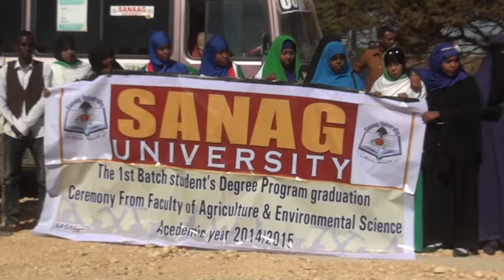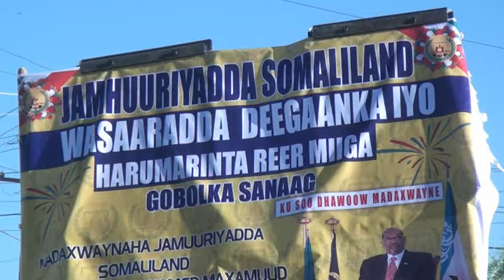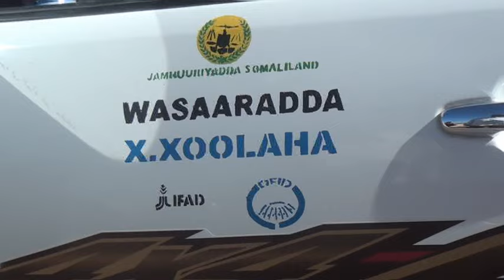Madaxweyne Siilaanyo iyo Wafti Uu Hogaaminayo Oo Ceerigaabo Si Balaadhan Loogu Soo Dhoweeyay